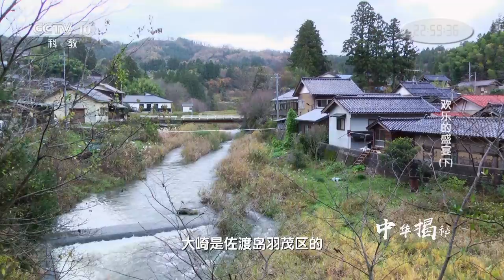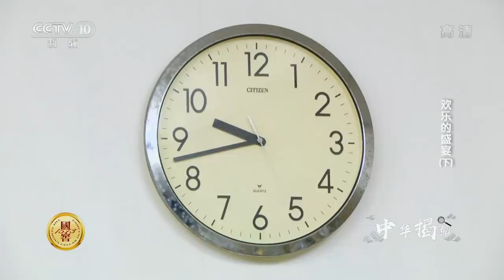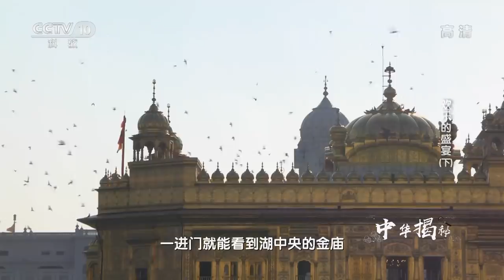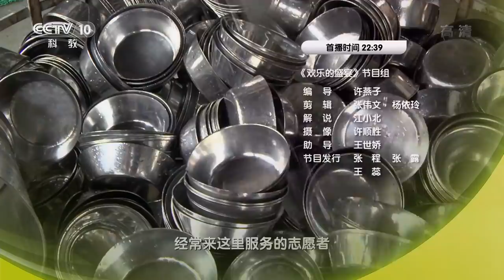《中华揭秘》欢乐的盛宴（下）蒙古国婚宴、日本荞麦宴、印度丰年祭 20180825 | CCTV科教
本期节目主要内容： 蒙古国的婚宴将会举行三天三夜，牛肉并不是婚宴的主角，羊肉才是，婚宴的主人家会准备多道羊肉佳肴，“烤全羊”是婚宴进入最高潮的象征。日本的荞麦宴完全由60到70多岁的老人打造，老人们不仅高兴地做荞麦面还表演精彩节目。还有印度庆祝庄稼丰收的重要节日——丰年祭，同样也有特色的传统美食。